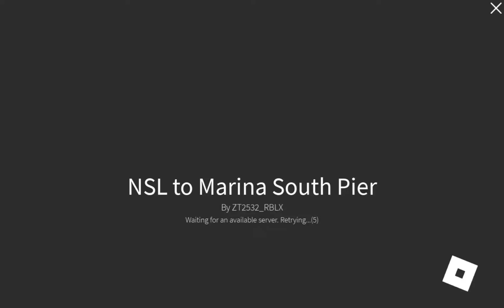Ride C151 539/540 in NSL To Marina South Pier